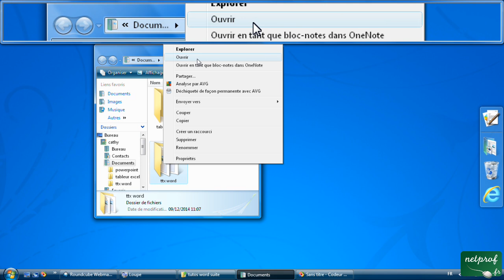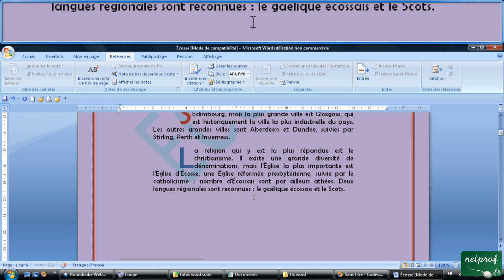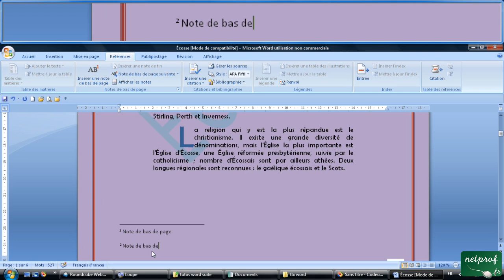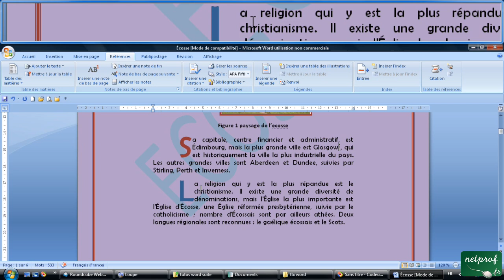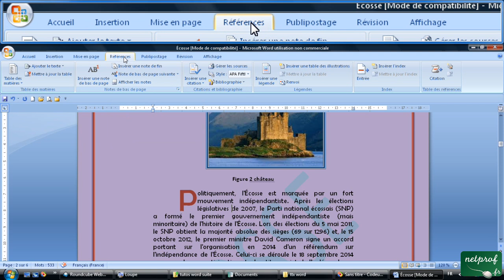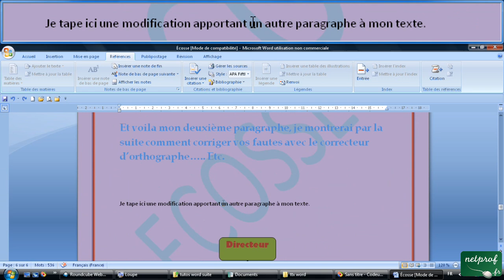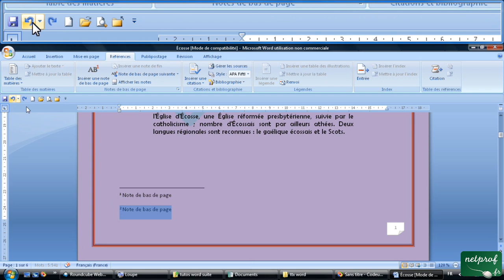31 - Insérer note de bas de page et note de fin de document dans Word